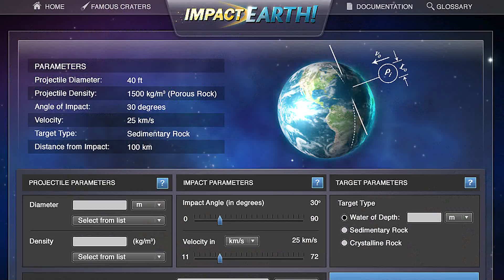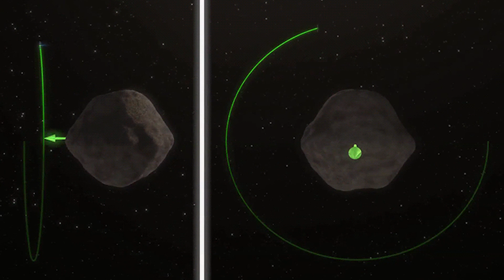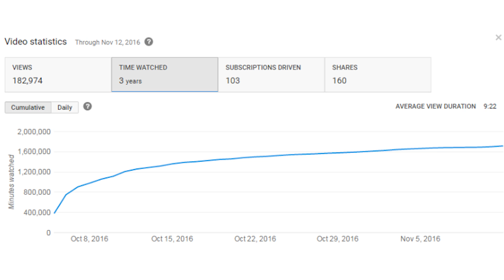Asteroid ALMOST Collided With Earth While You Were Sleeping!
An asteroid barely missed earth several days ago, here's what the government will do in case a huge one is headed towards earth.

Periscope: Mikexingchen